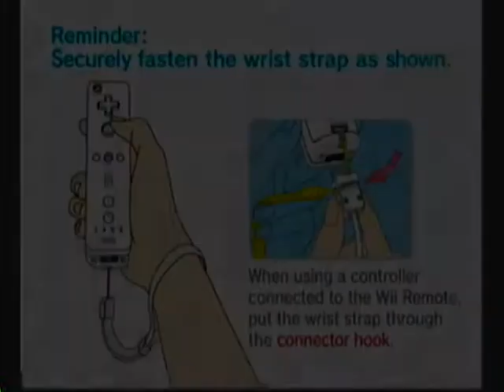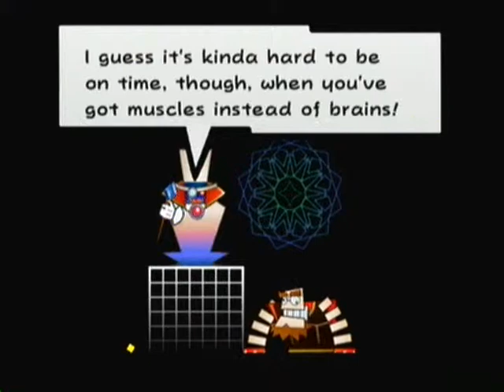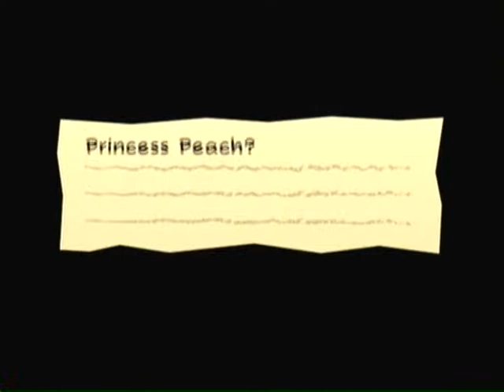Super Paper Mario {1}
SUPER PAPER MARIO,We have the usual paper mario start Count Bleck sent every one somewhere,We start at Flipside and got a Pure Heart,Chapter 1-1 we learn the 3-d flip ability! .Player and Footage by C-Bean